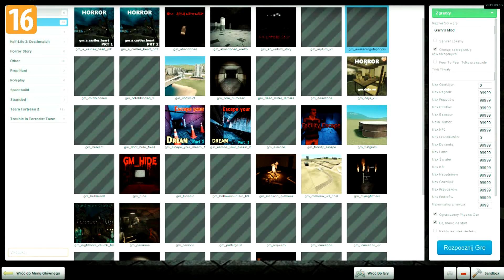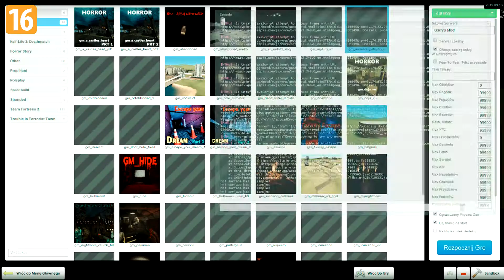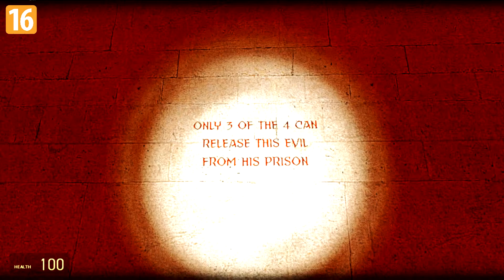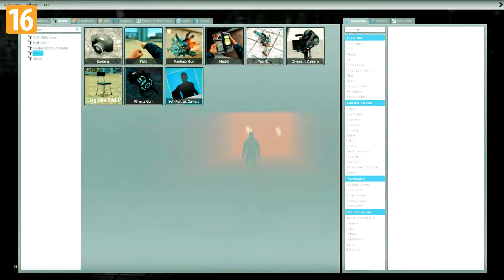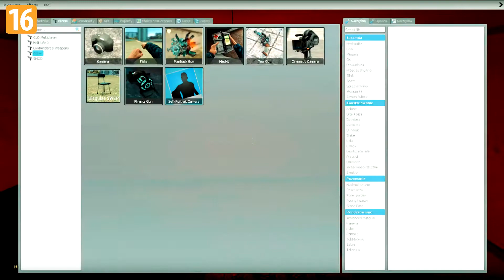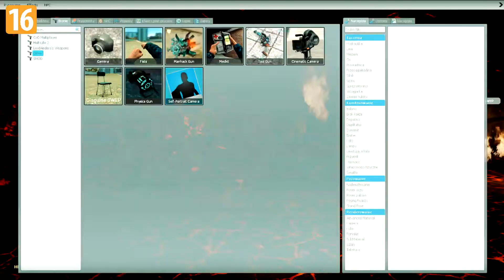[ARCHIWUM 2020-01-06] | Garry's Mod @anonimytap #003